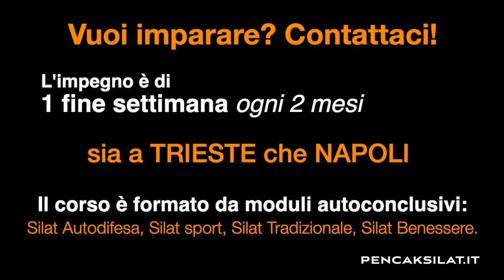Corso di formazione Pencak Silat Nusantara Italia 2023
L'Accademia Arti Marziali Arcipelago  presenta il nuovo corso di formazione intensiva "Pencak Silat" 2023

Maggiori informazioni e contatti:
Facebook: Pencak Silat Nusantara Italia